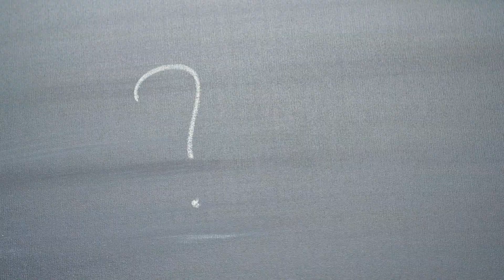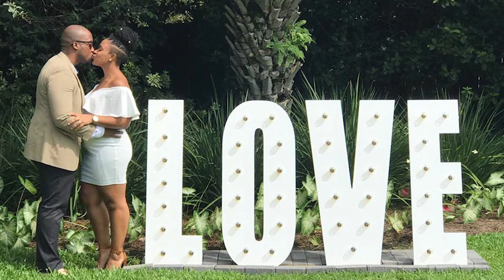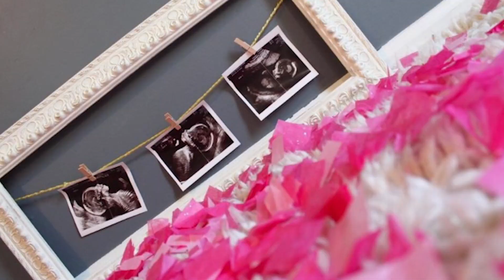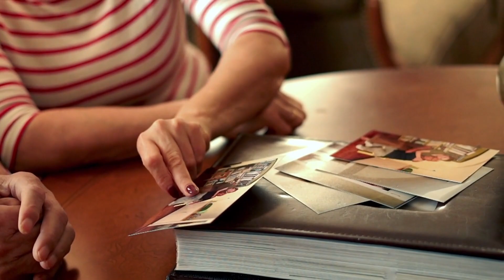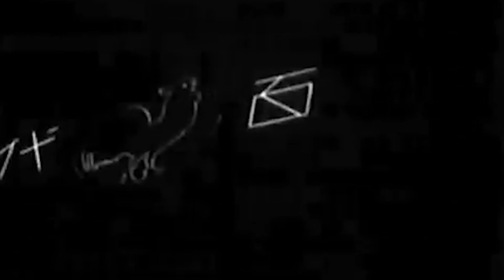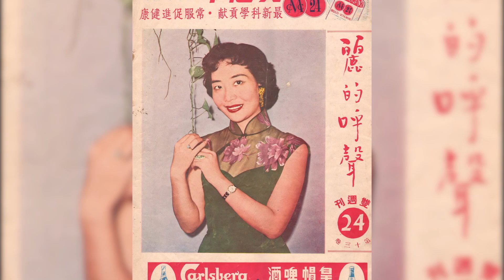Mann findet alte Familienbilder und erkennt, wer seine Großmutter wirklich war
↓ ↓ Schaut Euch das an! ↓ ↓

Familiengeheimnisse müssen keine Seltenheit sein. In manchen Fällen mag es klug erscheinen etwas zurück zu behalten, aber man fragt sich durchaus, warum manche Menschen Geheimnisse haben. So wie bei Theresa. Sie hatte etwas Schönes verborgen... Erst als ihr Enkel Jonny ihr Fotoalbum in die Hände bekam, entdeckte er, wer sie wirklich war! Wir erzählen auch die Geschichte von John, dessen Mutter jeden Heiligabend für mehrere Stunden verschwand, ohne ihm je Grund zu nennen. Nia wiederum verbarg Neuigkeiten vor ihrem Ehemann Robert...